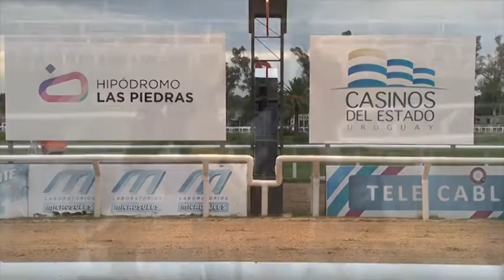19/03/2016 – Hipodromo Las Piedras – Carr 10 – "GRAN PREMIO NACIONAL"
Carrera 10 realizada el dia 19/03/2016 por el premio "GRAN PREMIO NACIONAL" en el Hipodromo Las Piedras